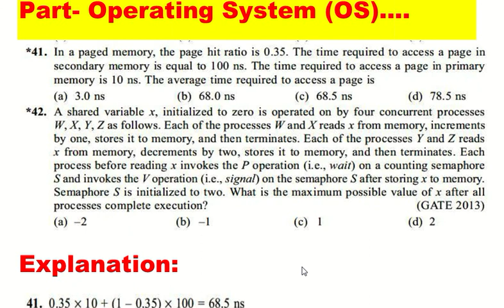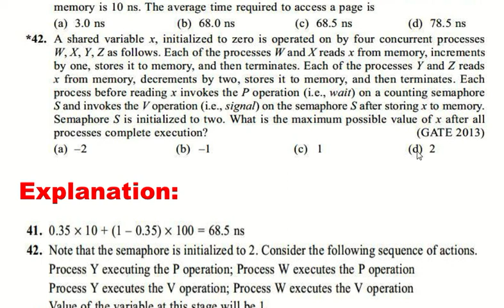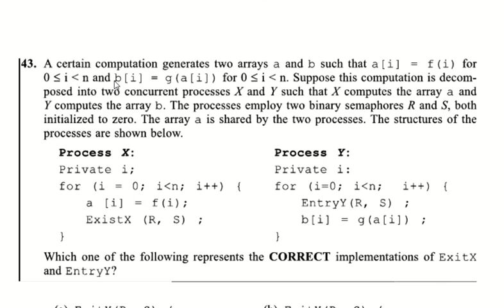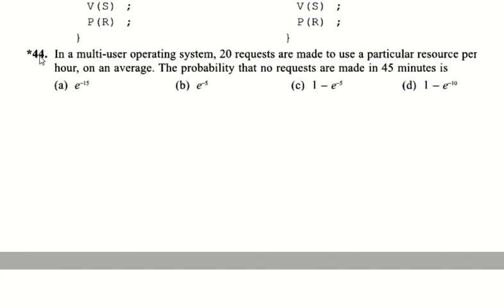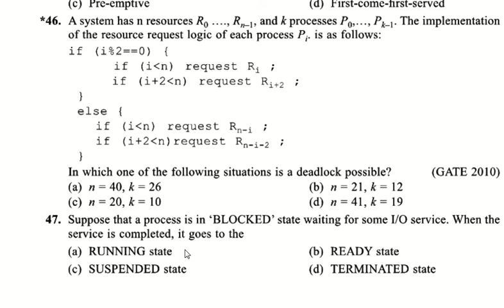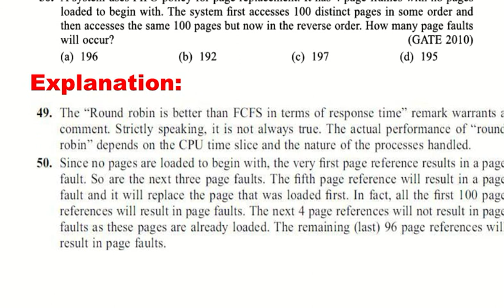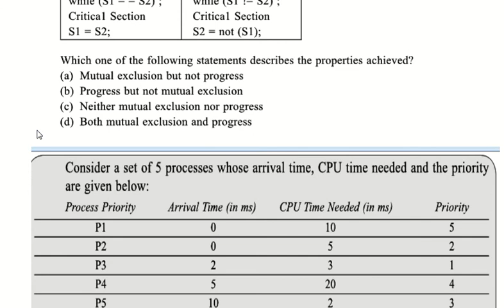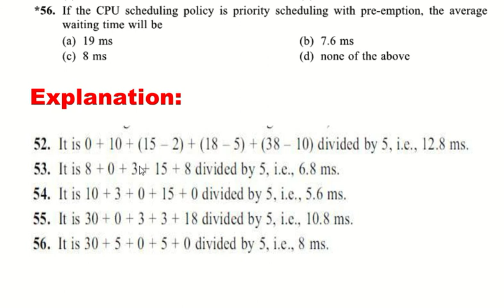KPPSC Lecturer of Computer Science Past Papers| KPPSC Computer Science Past MCQS|KPPSC SS-IT MCQS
These MCQS are Repeated in Lecturer of Computer ,Subject Specialist and ASST DIRECTOR-IT Tests.Not easy one. KPPSC Recommended MCQS Lec-1 link is